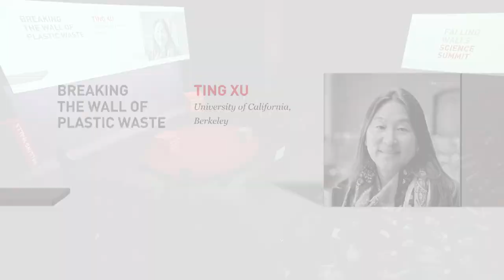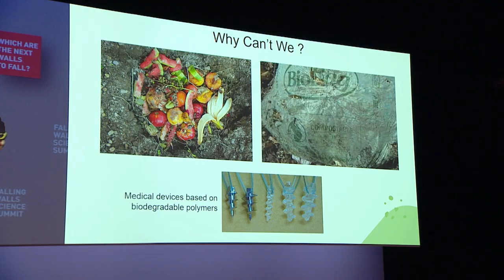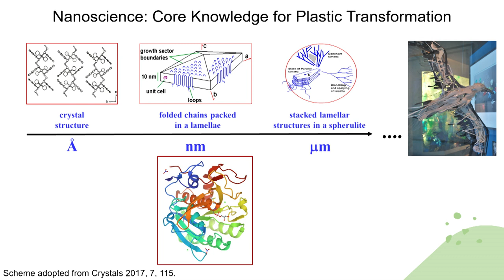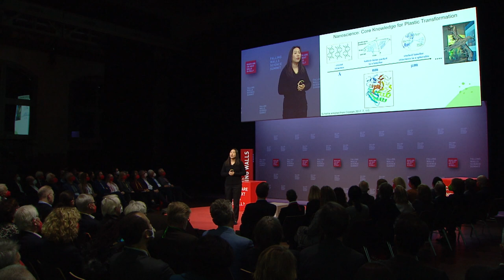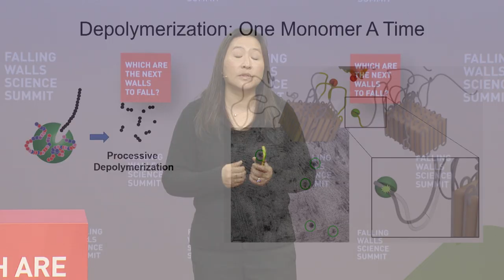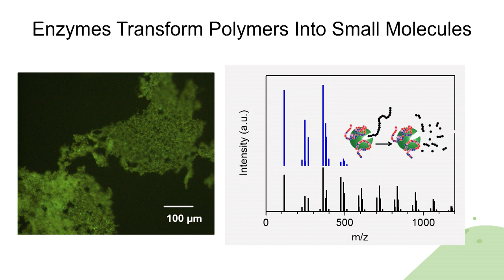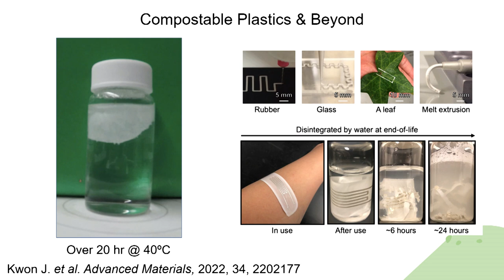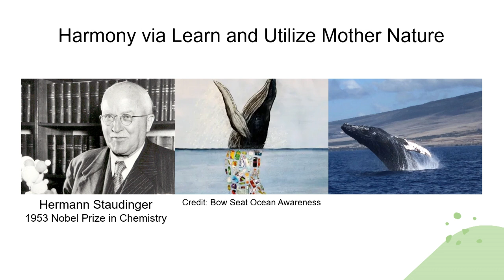Ting Xu: Breaking the Wall of Plastic Waste | Falling Walls Science Summit 2022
Biodegradable plastics have existed for several years now and have been marketed as a means to fight the global plastic waste crisis. But even in the best cases, the process of degrading this plastic can be incredibly slow. It would take a typical water bottle 2-3 years to biodegrade in a landfill. In some cases, they even accelerate the formation of microplastics. So what if we had more control over the degradation process and could speed it up? An award-winning scientist, Ting Xu is a Professor of Chemistry and Materials Science and Engineering at Berkeley University in California. Xu has found a ground-breaking way of improving the biodegradation by harnessing the power of biology: Through the use of enzyme-embedded polymers, she can create triggers that determine when, where and how polymers degrade. At Falling Walls, Xu explains how the process works and how the production method is applied, so that the same water bottle could be broken down in only 5-6 weeks.

Save the Date:
FALLING WALLS
SCIENCE SUMMIT
7 – 9 NOV 2023